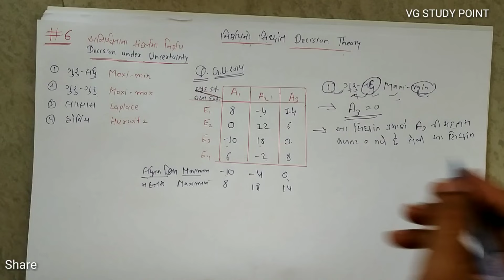#6 Decision theory નિર્ણયનો સિદ્ધાંત | Hurwitz & Laplace | B.com Sem 6 | Statistics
* Operations Research
* Corporate account
* Statistics
* Financial account
*Taxation